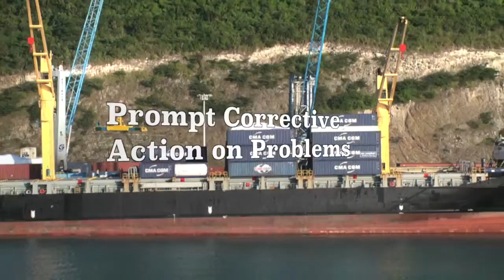How Global Catering Operates